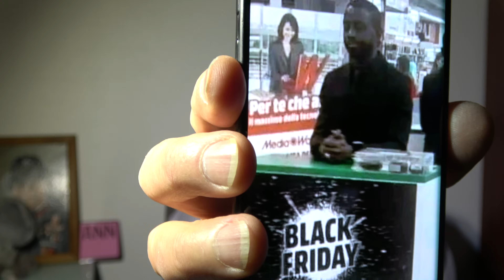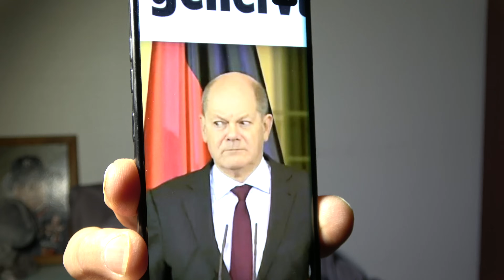Last Generation von Gericht als krimminelle Vereinigung erklärt! Dublin im Bürgerkrieg!? SATIRE!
Robert Götz Matuschewski liefert wieder gute Nachrichten! Bitte wählt diese Regierung! SATIRE!!!